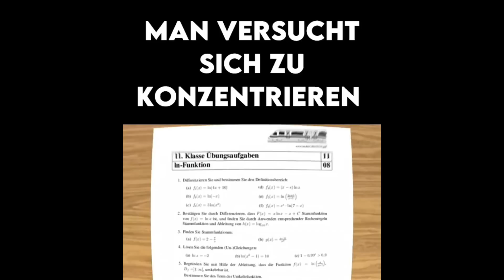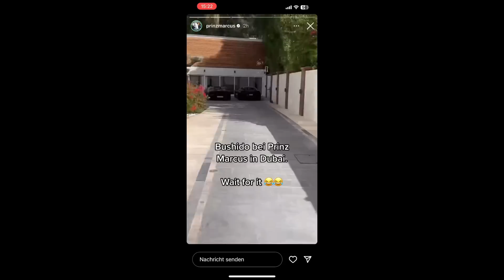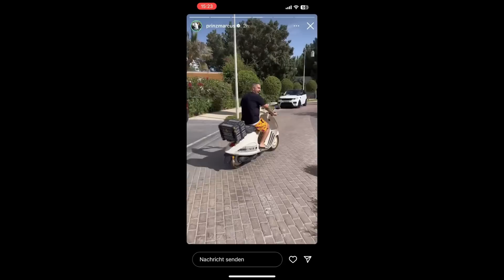Deutsche Memes aus der Spielo